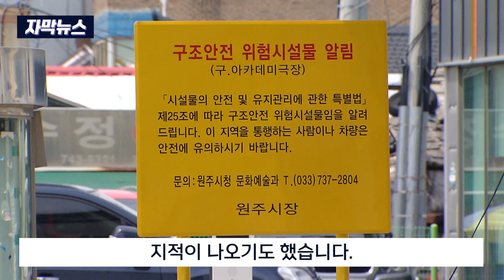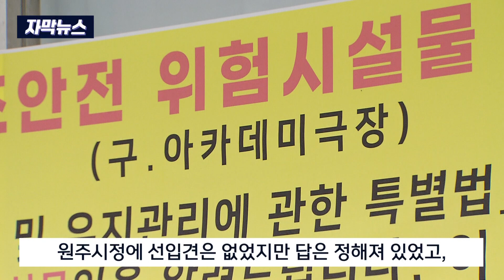[자막뉴스] 철거 결정해놓고 간담회.. 공무원 내부고발 (2023. 5. 18 원주MBC)